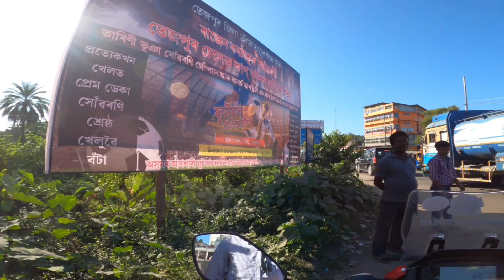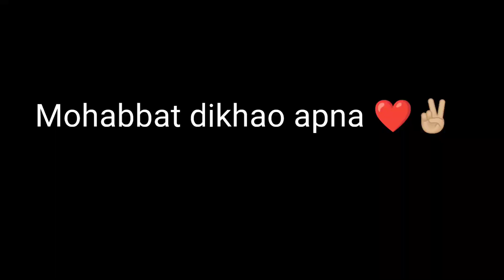police ne pakad liya 😡 after riding this bike🔥@NORTHEASTFALCON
police ne pakad liya 😡 after riding this bike🔥